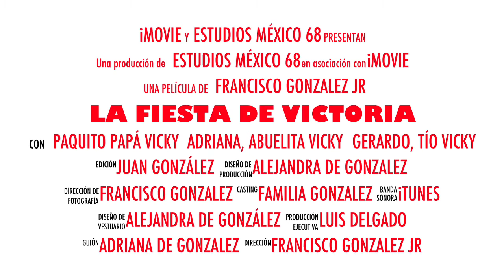La Fiesta De Victoria